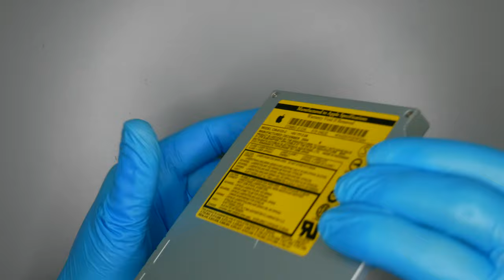DEEP CLEANING of the Mac mini G4 (2005) [4K]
Have you ever seen what's inside a Mac mini? And what about a really old Mac mini? I've opened one before, but to be honest, I've never unmount one as much as this one. In today's episode, I'm doing a deep cleaning of a Mac mini G4 (2005).

That computer was not so dusty but i thought it was pretty interesting to start cleaning Apple computers. Tell me it in the comments 😉

Have fun! ❤️

Need some products to clean your PC? Check these out:

► Thermal Paste
► Compressed Air Can
► Isopropyl Alcohol
► Sewing Machine Oil
► Baby Cotton Swabs

Computer specifications

Brand: Apple
Model: Mac mini 2009 A1103
Motherboard: Apple
PSU: Mac mini 85W Power Adapter
Processor: Power PC G4 (1.2)
Ram: Hynix PC3200U-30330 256MB DDR 400Mhz
Hard Drive: Seagate Memenkus 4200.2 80GB
DVD-ROM Drive: Apple CW-8123-C (DECEMBER 2004)

- Tell me it in the comments 😍
- Share it on the social medias 😘